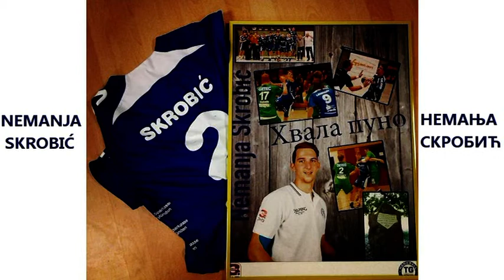Handball Nemanja Skrobić rukomet sport 핸드볼